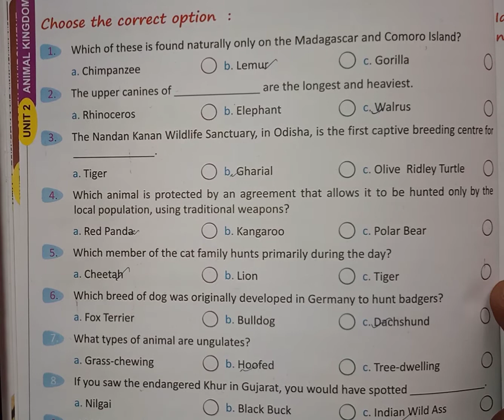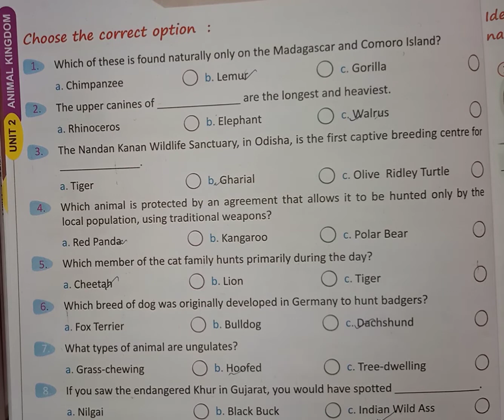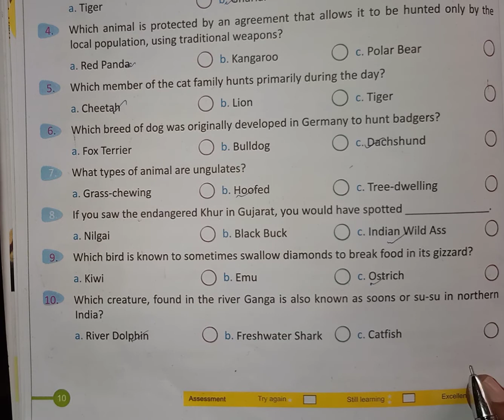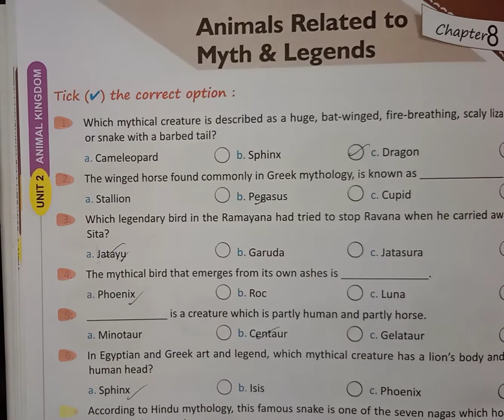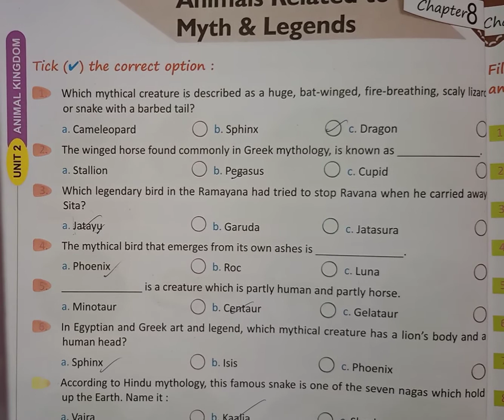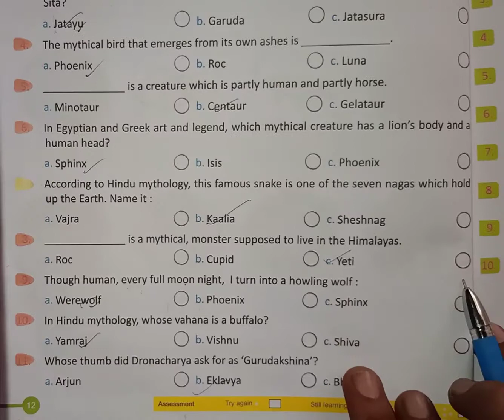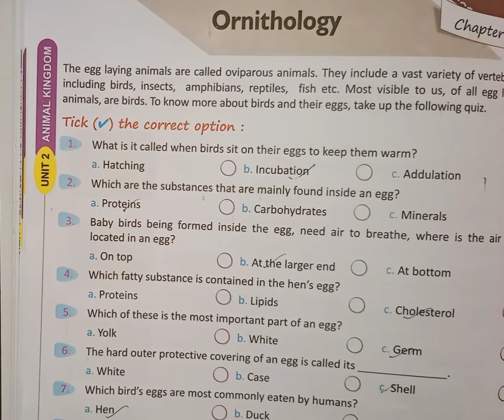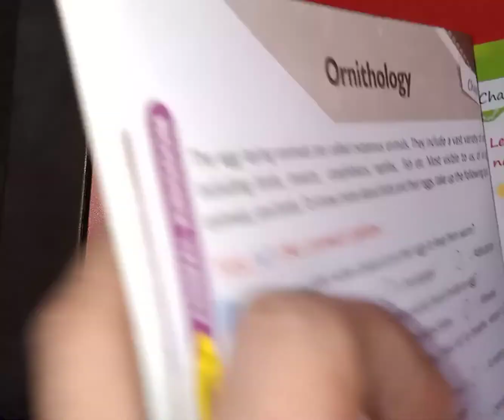Class 8th GK